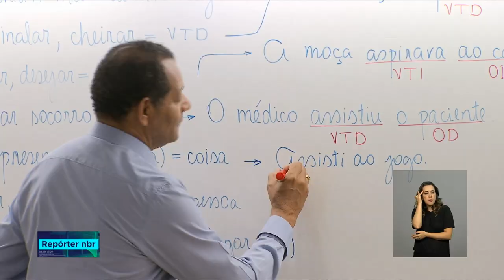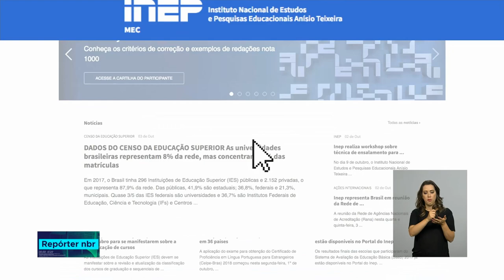Enem: Cartilha do Participante dá dicas e exemplos de redação nota mil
REPÓRTER NBR - 03.10.18: Interpretar fatos, opiniões, e ainda defender um ponto de vista. Quem vai fazer o Enem, tem que se preocupar com muitos detalhes na hora de fazer a redação. E para ajudar esses estudantes, o Inep lançou uma cartilha com explicações sobre a prova de redação.